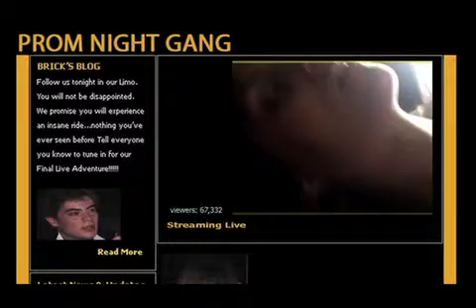Gabriel Aslan Acting Reel 12 09 10